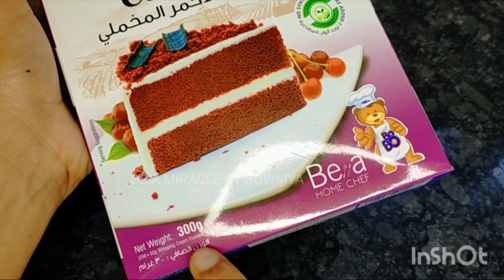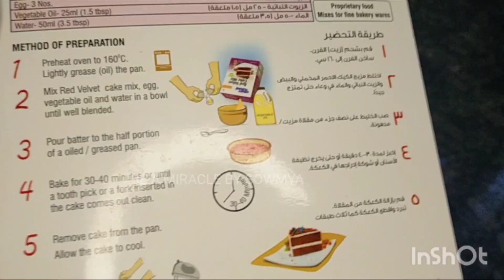🎂1/2 kg red velvet cake @145/-rp😱